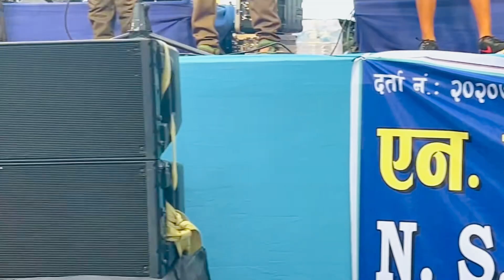Sano sano vai harule ni khatra bajhaidiney tawa dhimey dhamathu dharmasthali concert(2078-12-20)❤️